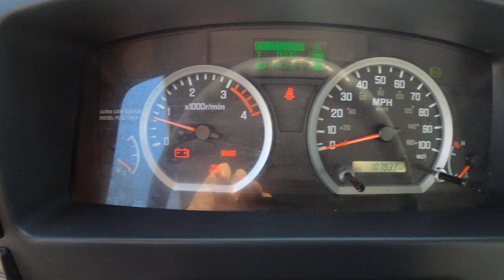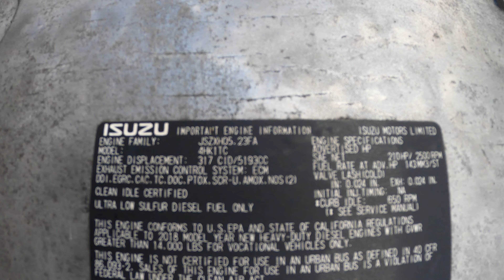K00125 ISUZU NPR 2019